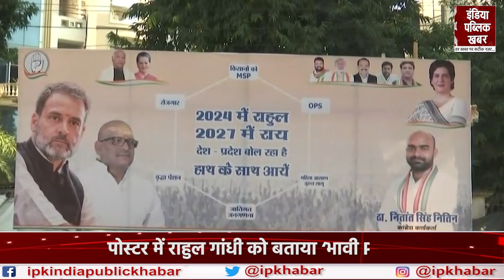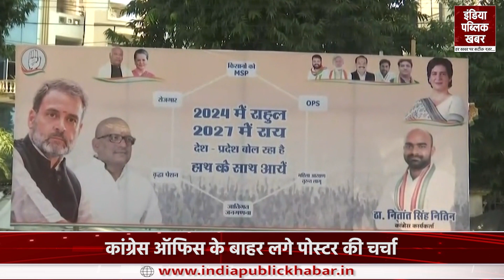Future PM बनने की होड़, Political Partie’s में जारी Poster War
उत्तर प्रदेश की राजनीति में इस वक्त अलग ही पोस्टर गेम चल रहा है.. दरअसल लखनऊ में वायनाड सांसद और कांग्रेस नेता राहुल गांधी को देश के अगले प्रधान मंत्री के रूप में दिखाए जाने वाले पोस्टर सामने आए हैं।

In Uttar Pradesh politics, a different poster game is going on at this time .. In Uttar Pradesh capital Lucknow, posters known as the next Prime Minister of the country to Wayanad MP and Congress leader Rahul Gandhi came out.

About Channel